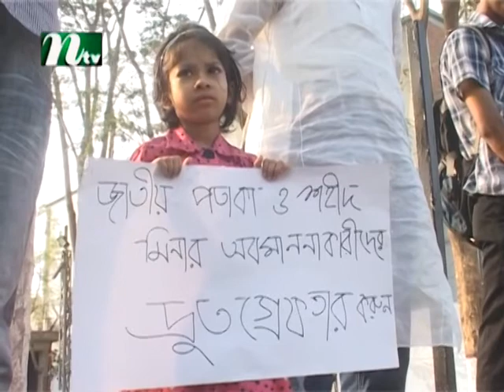NTV sylhet News Kazi Amrin 13/03/2013